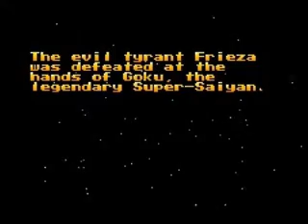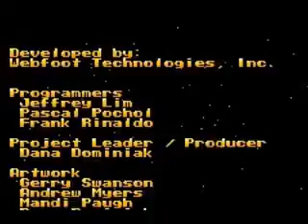Let's Play The Legacy of Goku Part 13 - Finale - Explosion of Anger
The final part of my Let's Play of Legacy of Goku! In this episode we finally face Frieza and, within a state of anger, become something more powerful than ever known(Until like, the next Saga when it becomes the thing to be, trolololo)

Also side note: Epic music with epic look. Can't help but nostalgiagasm =D